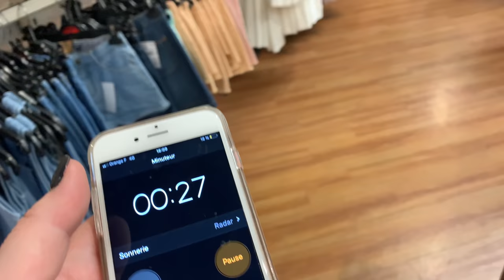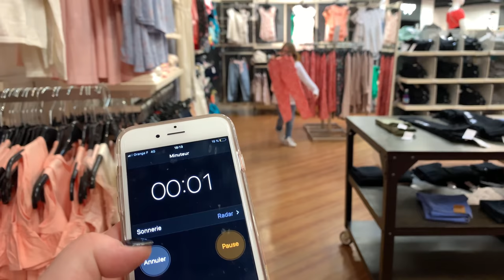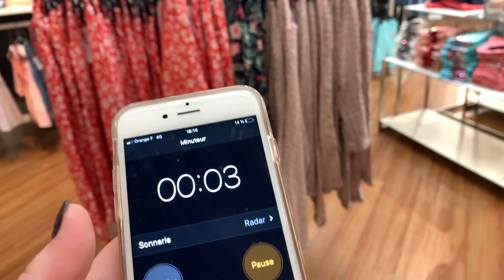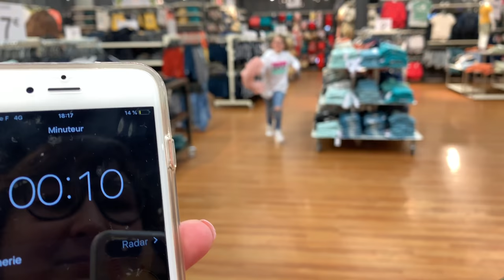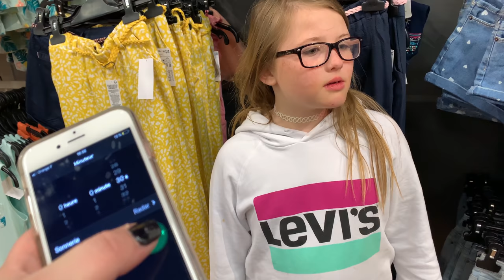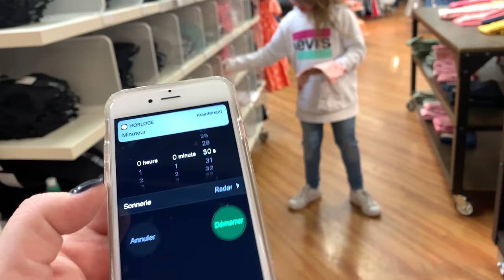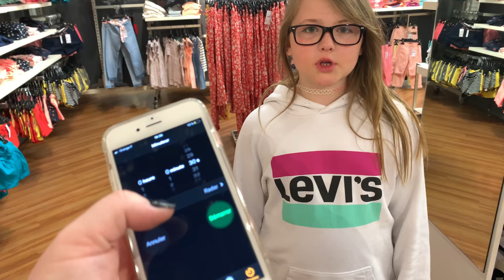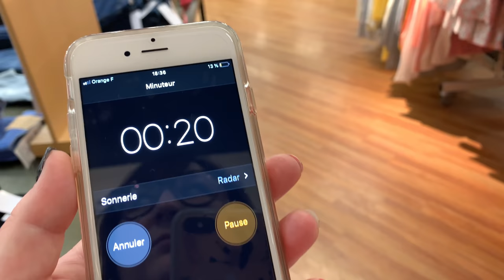30 SECONDES CHALLENGE - UN LOOK COMPLÈTEMENT FOU || Lunah Lucornah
♡ BIENVENUE ♡

Aujourd'hui nouvelle vidéo 30 seconde challenge ou lunah va devoir trouver des articles que je lui indiquerais et composer un look avec tout ça

Lùnah
♡ I N S T A G R A M : lunah_lucornah
♡ F A C E B O O K : Lunah Lucornah
♡ T I K  T O K : Lunah_Lucornah

Notre Matériel

⇢ Caméra principal : CANON G7X
⇢ Caméra 4K : Iphone XS
⇢ Appareil Photo : Reflex Canon 1300D
⇢ Montage Vidéo : FILMORA
⇢ PC Gamer : Lenovo Legion Y520
⇢ Miniature : PHOTOSHOP